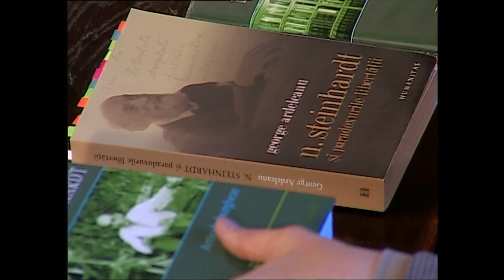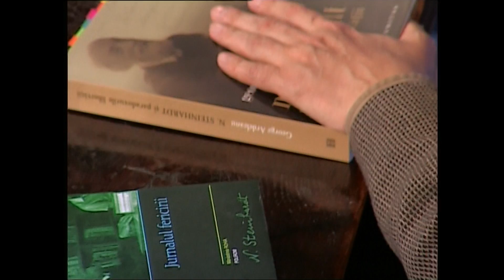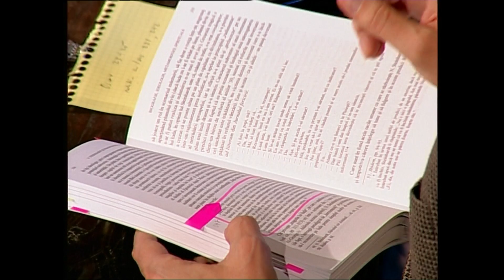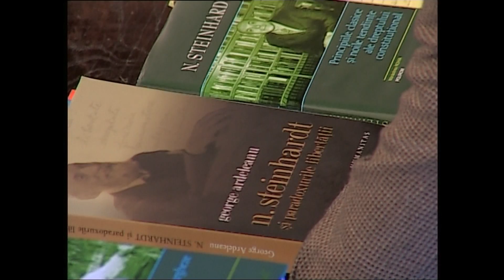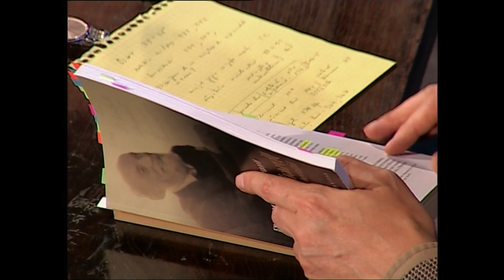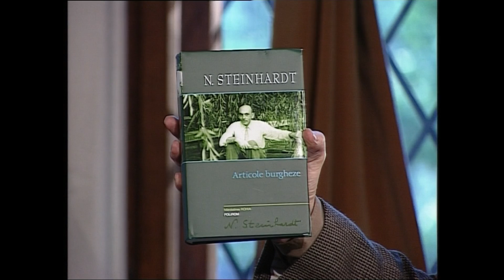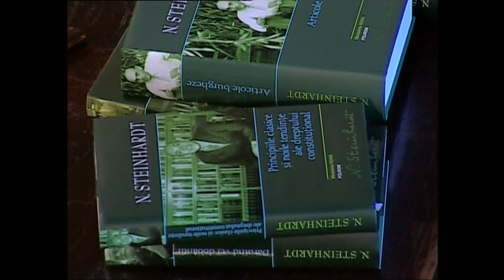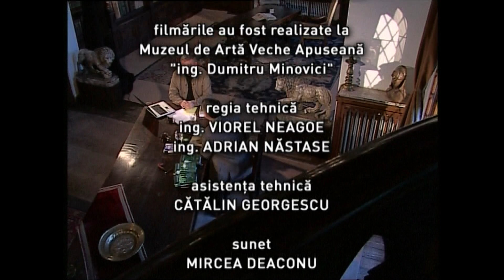Înapoi la argument cu George Ardeleanu (@TVR Cultural)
Pe 25 ianuarie, am revăzut dialogul din 2009 dintre Horia-Roman Patapievici și George Ardeleanu, publicist și profesor la Facultatea de Litere a Universității din București.